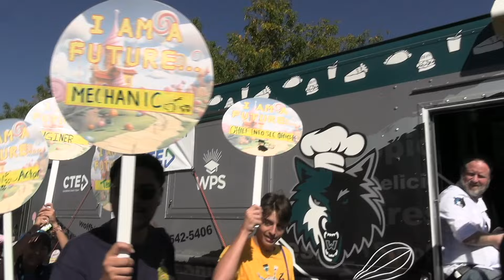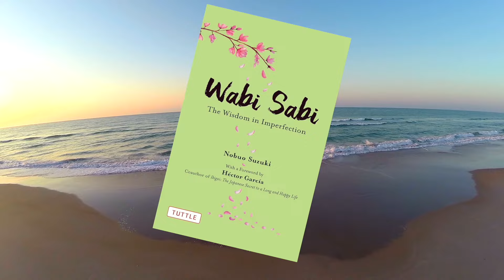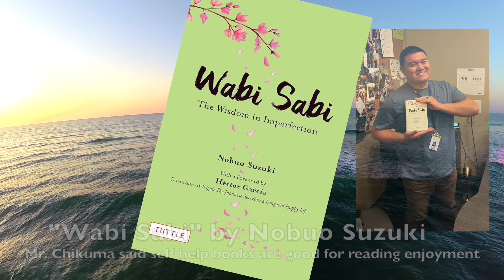WOLF-TV for 9-27-24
On this week's show, Homecoming is finally here! We have the highlights from the Homecoming Parade and the incredible Powder Puff game! We also prepare you for today's incredible Homecoming Pep Rally, tonight's unbelievable Homecoming Game against Adams City, and tomorrow night's Homecoming Dance. Plus, the Westy Sports covers all the other amazing sports happening this week and next, and we have another Westy Book of the Week for you to check out at the Library.